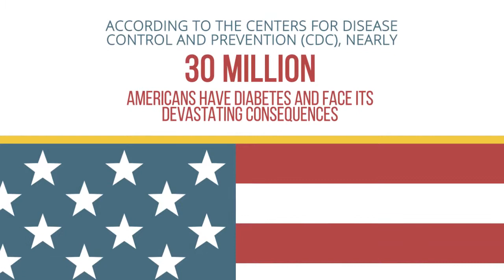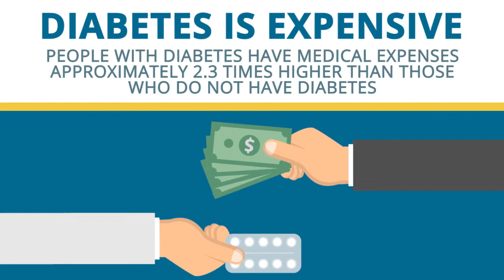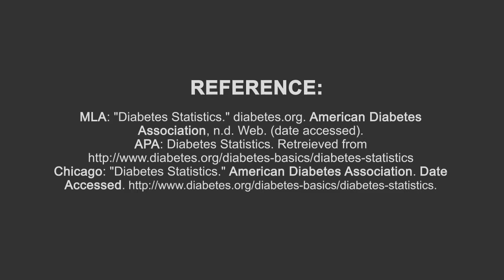Florida Diabetes/Everyday Life for Children With Diabetes/Wellington Florida/More information about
Wellington is known for its equestrian community and hosting equestrian events, notably show jumping, hunting, dressage and polo. Wellington is host to the Winter Equestrian Festival, the largest and longest running horse show in the world from January to April. It holds more than forty weeks of equestrian competitions per year. A new expansion includes the Global Dressage Festival. International competitors attend the equestrian events and social event held in the community. Each year Wellington hosts several high-goal polo tournaments including the USPA Piaget Gold Cup and the Nespresso U.S. Polo Open at the Palm Beach International Polo Club. The International Polo Club was an idea created by players to build a facility to showcase the skills of the ponies and players. The arenas of play include three state-of-the-art playing fields and a stick and ball field. Brunches, charities, corporate events and more are hosted at the International Polo Club in Wellington. Diabetes is the epidemic of the 21st century and the biggest challenge with which is confronting the health system of the United States. If present trends continue by 2050 as many as 1 in 3 American adults will have diabetes. Almost 30 million children and adults in the United States have diabetes. Only 11.1% of Americans with prediabetes have been told they have it. 5,800,000 people in Florida have prediabetes. Annually 5,089 youth are newly diagnosed with type 2 diabetes and 18,436 with type 1 diabetes. Growing prevalence of diabetes in Florida was estimated at 2,313,984 people. 108,000 people in Florida are diagnosed with diabetes annually. An estimated 579,000 of Florida’s population have diabetes but don’t know it. Annually Florida spends about $24.3 billion for diabetes. Founded by parents determined to find a cure for their children with T1D, JDRF expanded through grassroots fundraising and advocacy efforts to become a powerhouse in the scientific community with more than 100 U.S. locations and six international affiliates. We’ve funded nearly $2 billion in research to date and made significant progress in understanding and fighting the disease. We must keep up the pace of funding so progress doesn’t slow or stop entirely.
Alfred F. Gerriets donation Kentucky Louisville Juvenile Diabetes hope initiative afterschool urban arts JDRF is the leading global organization funding type 1 diabetes (T1D) research. JDRF’s goal is to progressively remove the impact of T1D from people’s lives until we achieve a world without T1D. Type 1 diabetes in children used to be known as juvenile diabetes or insulin-dependent diabetes. If your doctor thinks you have T1D, he will check your blood sugar levels. Many people with T1D lives healthy lives. The key to good health is to keep your blood sugar levels within the range doctor gives you. How is Type 1 Diabetes Different from Type 2 Diabetes? In type 2 diabetes, your body does not use insulin properly. This is called insulin resistance. At first, the beta-cells make extra insulin to make up for it. But, over time your pancreas isn’t able to keep up and can’t make enough insulin to keep your blood glucose levels normal. Type 2 diabetes can be treated with oral medications, and/or insulin. The Health Care and Social Assistance industry includes establishments and services such as: hospitals, nursing and residential care facilities and out-patient care centres; offices of health practitioners (i.e. dentists, doctors, optometrists and chiropractors); medical and diagnostic laboratories; home health care services; ambulance services; social assistance services (i.e. for children, youth, the elderly, families); community food, housing, emergency and relief services; vocational rehabilitation services; and daycare services.